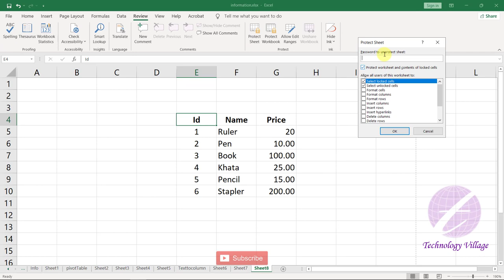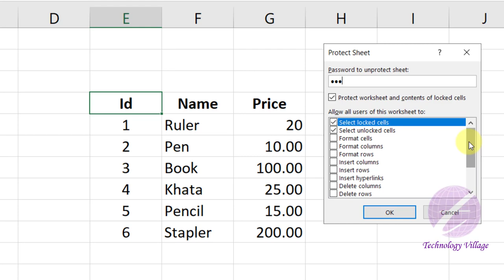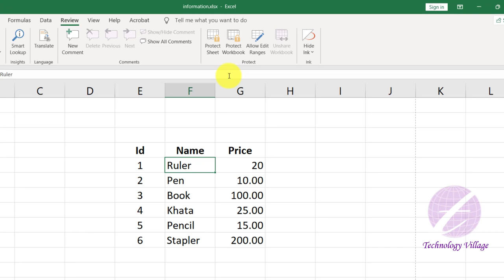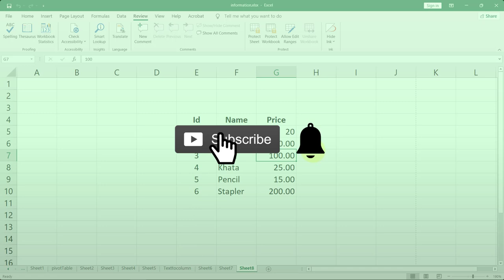Protect Sheet in Excel & Protect Workbook in Excel | Password Protect Sheet in Excel Tutorial Bangla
এ ভিডিওতে দেখবেন এক্সেলে sheet ও workbook protect করবেন।